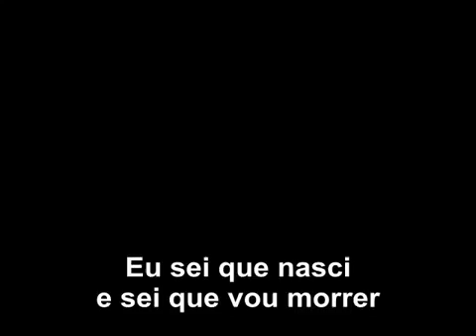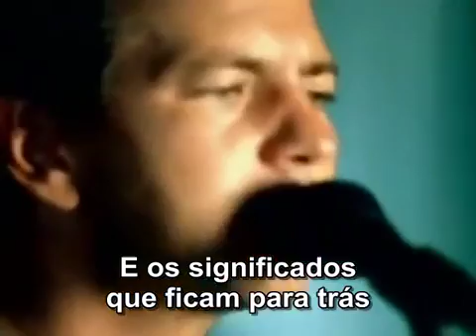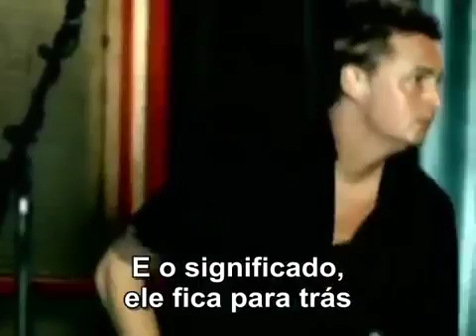PEARL JAM - I Am Mine